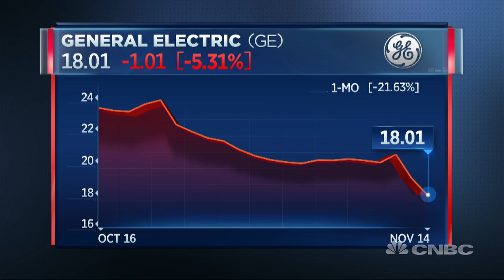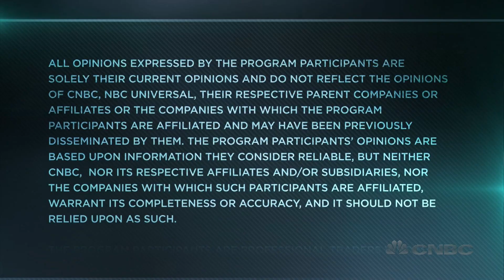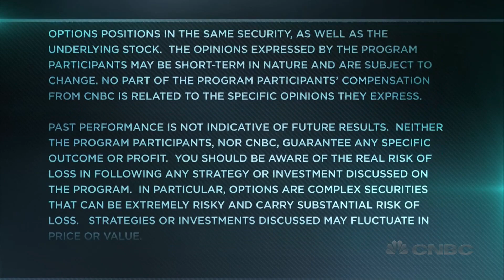Should General Electric Stay In The Dow? | Trading Nation | CNBC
Ari Wald of Oppenheimer and Gina Sanchez of Chantico Global discuss General Electric stock with Brian Sullivan.